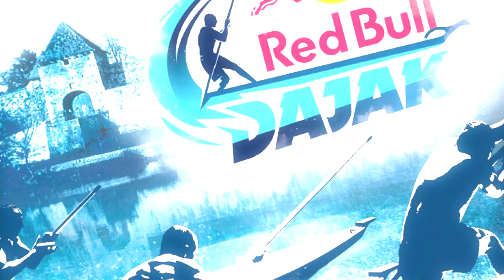Red Bull Dajak 2014, Najava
Pozivamo sve zaljubljenike u Vrbas i Dajak čamac da 03.08. uživaju u majstorijama najboljih dajakaša.
Ovo je idealna prilika da se opustite pored Vrbasa, da uz dobru muziku bodrite svoje favorite.